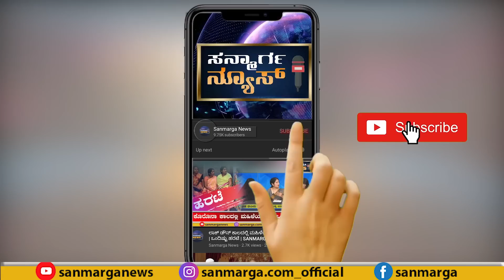ನ್ಯೂಸ್ ಬುಲೆಟಿನ್ |13-08-2021| SANMARGA NEWS